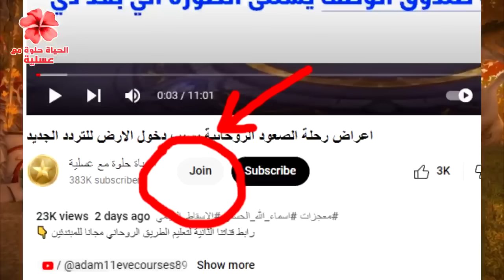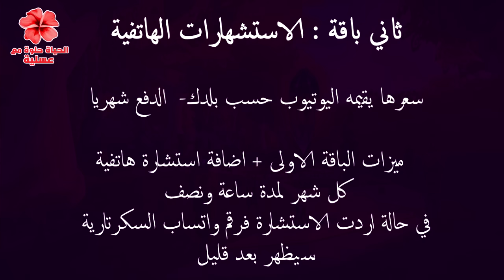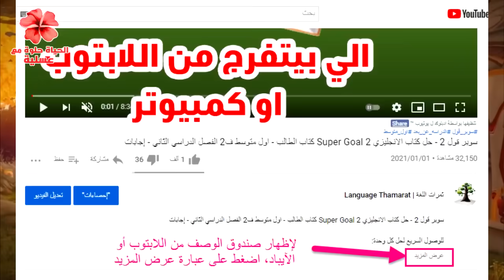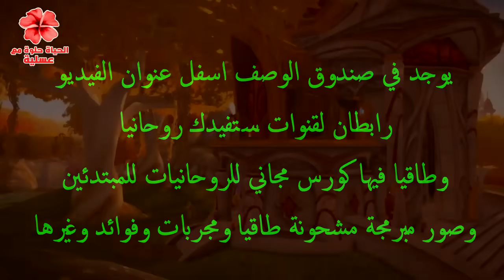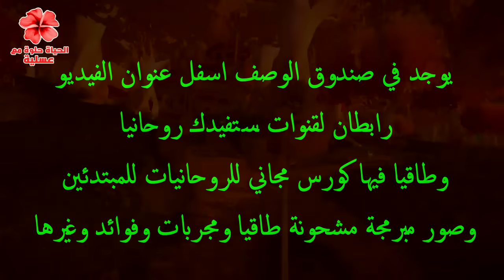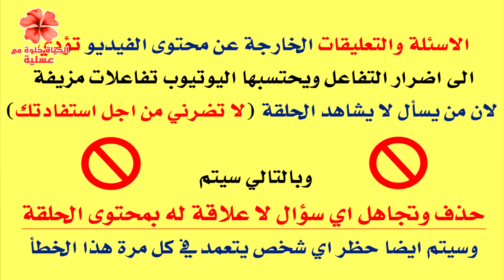القادم في شهر اكتوبر 10 لكل من مر بصحوة روحية وعمال نور وروحانيين بعد وقف حال طويل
👇 رابط الانتساب لمستخدمي الايفون للاشتراك في خدمة الاستشارات والكورسات المدفوعة

👇 رابط قناتنا الثانية لتعليم الطريق الروحاني مجانا للمبتدئين

 👇 رابط موقعنا الرسمي للمقالات الروحانية والطاقية والتجارب الناجحة

- الاستشارة الواحدة او تفسير الحلم الواحد بـ 10 لايكات على احدث  10 منشورات الانستجرام وتكون متتالية .. بامكانك وضع لايك على اكثر من 10 منشورات (20 او 30 لايك مثلا) في حالة اذا اردت ان تحجز استشارات اخرى في الاسابيع المقبلة

- الرد خلال اسبوع

انتهت الشروط..